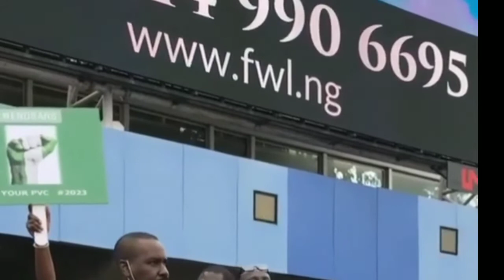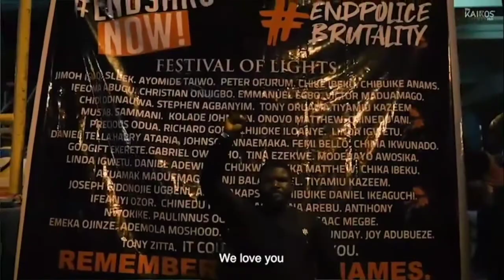HOW PAINFUL I FEEL ABOUT THIS/INCIDENCE THAT TOOK PLACE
the voice of our people is the voice of God let the leaders in Nigeria hear the voice of the por cotizens of nigerian.please guys suscribe like share comment an hit the notification bell for more videos